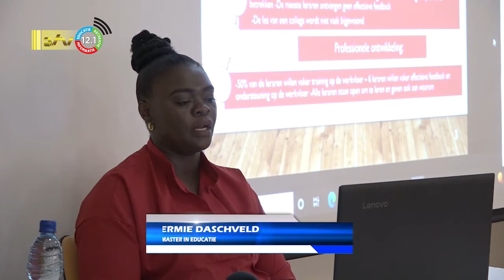30 08 2022 Leerprestaties Anton Leeuwinschool in drie jaar niet gegroeid